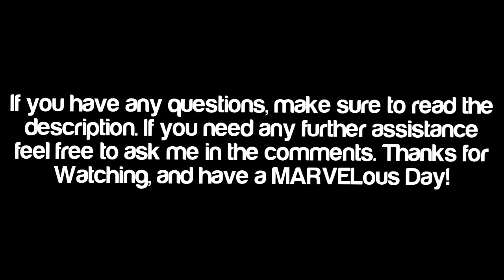UMvC3 (864k-1.2Mil) - Dr.Doom Max Damage Combo Guide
right after uploading i see a video where someone does the Corner loop from midscreen for 900k. whoops. i still think the version i offered was a lot more reliable than the sS loop, at least midscreen. sorry for confusion :P
Songs: TTT2 Naraku Theme / Anarchy Reigns Here we Go
I've put together all of the songs I've used in combo videos into one playlist, here you go!
(2 Means down,  8 means up, 4 means backwards and 6 means Forward -- c_ = crouching normal, s_ = standing normal.)
L = LIGHT, M = MEDIUM, H = HEAVY
BC = Bold Cancel (Any of the 3 attack buttons and S, followed by a special Attack)
s. / j. = standing / jumping, I will usually only include these if it is not obvious which the character is doing, or if it is specifically required to be on the ground/jumping.
236/Qcf = quarter circle forward
214/Qcb = Quarter circle back
623/Dp = Dragon punch, or Forward, down, forward,
22 = Down down
if you see a motion like 236 or 214 with an 8 at the end, its a Tiger Knee which is when a motion is done immediately after super jumping but can be simplified into one input.